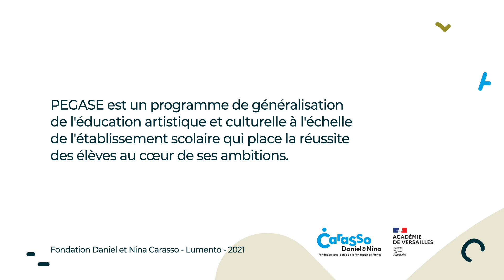PEGASE - Lycée Yourcenar - Le vrai, le faux, le factice au cinéma - 2021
PEGASE est un programme expérimental de généralisation des arts à l’Ecole qui contribue pleinement à la réussite scolaire des élèves. Il vise à développer des activités artistiques dans des établissements scolaires d’un territoire donné, en collaboration avec les équipes pédagogiques et les acteurs culturels de ce territoire.

La Fondation Daniel et Nina Carasso et l'Académie de Versailles sont partenaires dans la conception et l'accompagnement de ce programme pluriannuel.